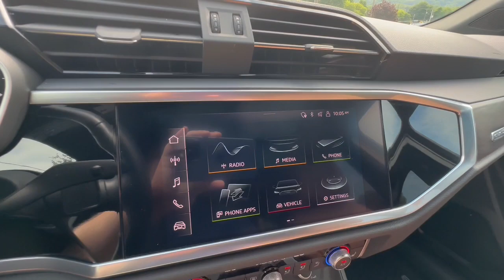2022 Audi Q3 Allentown, Coopersburg, Macungie, Easton, Nazereth P00062B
White Used 2022 Audi Q3 S line Premium available in 3401 Lehigh St., Allentown, Pennsylvania at Mercedes-Benz of Lehigh Valley. Servicing the Allentown, Coopersburg, Macungie, Easton, Nazereth area.

Scores 28 Highway MPG and 21 City MPG! This Audi Q3 boasts a Intercooled Turbo Regular Unleaded I-4 2.0 L/121 engine powering this Automatic transmission. Window Grid Diversity Antenna Wheels: 18 5-V-Spoke-S Design Wheels w/Silver Accents.*This Audi Q3 Comes Equipped with These Options *Valet Function Trunk/Hatch Auto-Latch Trip Computer Transmission: 8-Speed Tiptronic Automatic Transmission w/Driver Selectable Mode Tires: 18 All-Season Tailgate/Rear Door Lock Included w/Power Door Locks Strut Front Suspension w/Coil Springs Streaming Audio Steel Spare Wheel.